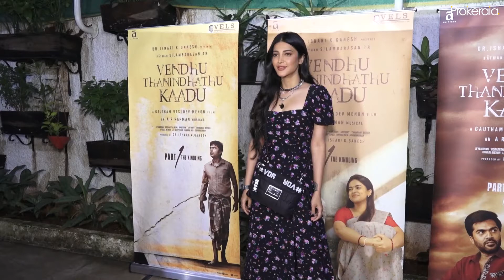Shruti Haasan during the screening of Simbu's Vendhu Thanindhathu Kaadu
Watch the media interaction of actress Shruti Haasan during the screening of Silambarasan's latest flick Vendhu Thanindhathu Kaadu directed by Gautham Vasudev Menon.